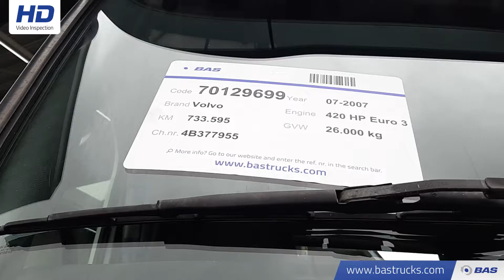70129699 Volvo FM12 420